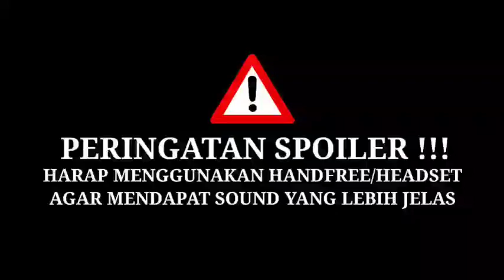OVERPOWER MENJADI PAHLAWAN TAPI LEMAH TAK TERKALAHKAN - alur cerita anime Saijaku Muhai noBahamut #1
END

Yoshh genk ae..
semoga kalian terhibur dengan konten yang mimin buat ya..
jangan lupa terus dukung chanel ini agar terus berkembang ya genk..

Gear :
HP XIAOMI POTATO
HETSET SAMSUNG
KINEMASTER
PIXELLAB